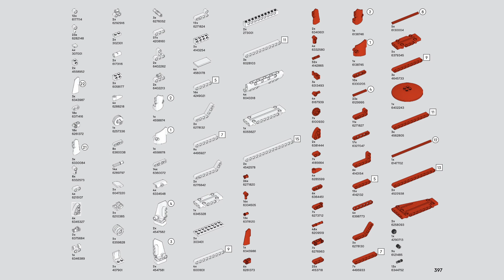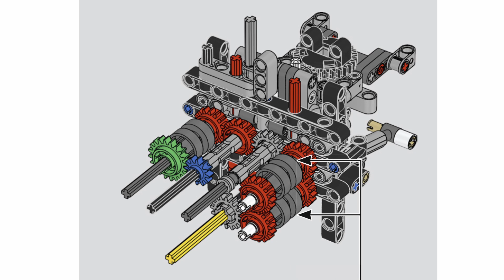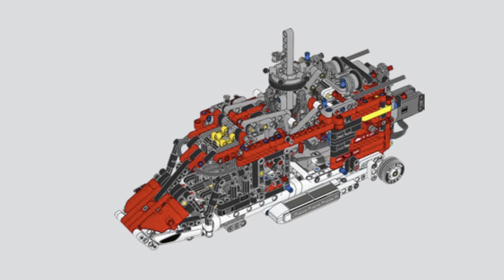J'ai acheté un hélicoptère AIRBUS H175 pour le monter moi-même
S4E03

Comme personne ne lit jamais les descriptions des vidéos avant de les regarder, je peux casser le suspense... Dans cette vidéo, avec Morgan, on a acheté et monté un hélicoptère Airbus H175... en LEGO TECHNIC (ref 42145)

Pour info, on passe le montage en accélération 6000x ;)